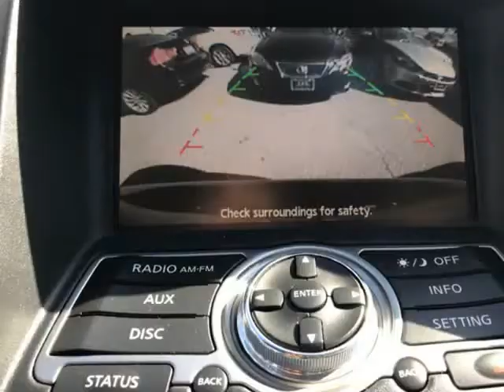2013 INFINITI G37 JOURNEY SEDAN! ONLY 83K MILES! LOADED! SPORTY DRIVE! $3,000 DRIVE OFF SUMMER...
2315 S. La Brea Ave
Los Angeles